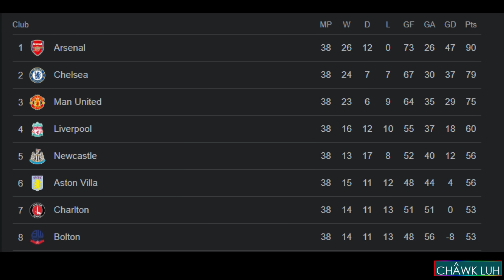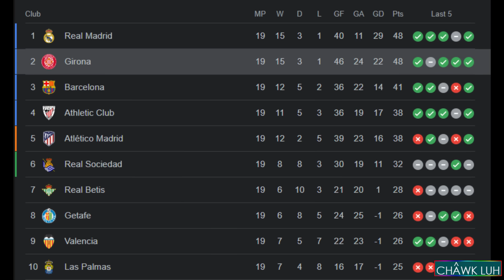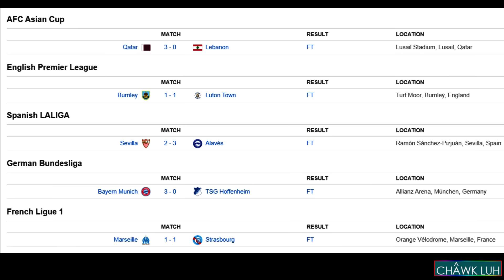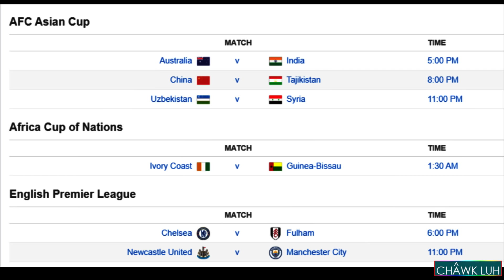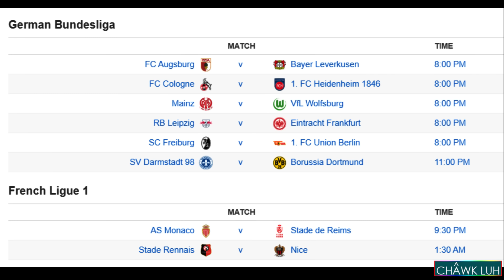Football Titi || Part - 264